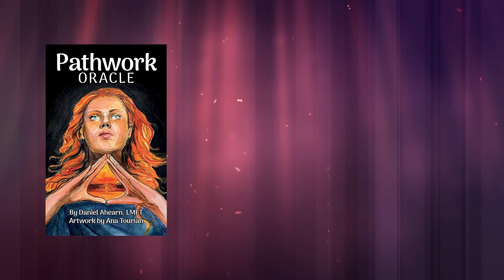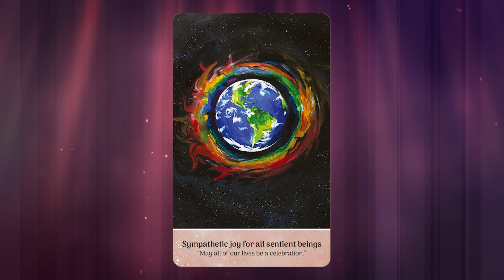6 Minute Guided Meditation - Pathwork Oracle by @danielahearn7334@Danieljahearnlmft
This 6-minute guidedmeditation with the creator of Pathwork Oracle provides an opportunity to mentally step into the card, go deeper, and make a more significant connection through meditation.

If you are interested in developing and evolving a meditation practice, Pathwork Oracle deck includes 21 guided meditations that assist you in pathwork. These audio-guided meditations help you on your journey, creating a balanced, calming environment.

Discover the magic of Pathwork, your personal gateway to spiritual awakening and heart-mind harmony. This beautiful oracle deck, infused with the wisdom of Green Tara and diverse traditions including mudras, invites you on a transformative journey of self-discovery. Each card is a portal to learning compassion, loving kindness, and the art of forgiveness. Ideal for both beginners and seasoned practitioners, Pathwork Oracle is designed to resonate with your unique spiritual evolution, offering a rich, adaptable experience for personal growth. Includes 40 cards and 64-page guidebook.

About the Author:
Daniel Ahearn, LMFT, is an esteemed therapist in Los Angeles, specializing in Attachment, Mindfulness, and Ecopsychology. With over twenty years of Dharma experience and academic credentials from Sarah Lawrence College and Antioch University, he blends spiritual and psychological expertise. Co-founder of Your Zen Life and a major contributor to Peanut Butter Sundays (501c3), Daniel’s work is inspired by and dedicated to his children: Wyeth and Lev.

About the Artist:
Ana Tourian is an internationally known illustrator and tarot creator. She is the creator of Tarot of the Abyss, Hidden Waters Tarot, Oracle of Echoes, Clair de Lune Lenormand and the illustrator of Bonestone & Earthflesh Tarot. Ana is an avid tarot lover and has been reading tarot for over 20 years. Ana holds a BFA in Painting and Drawing and an MFA in Communication Packaging Design from Pratt Institute, NY. When she’s not creating a new divination deck, Ana can be found sculpting or hiking. She lives with her two children, her husband, and her dog, Charley, in New Jersey.